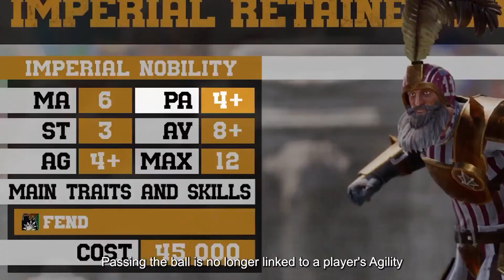Blood Bowl 3 - Official Overview Trailer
Get a deep dive into what to expect from Blood Bowl 3, including a breakdown of the single-player mode, factions, various pitches, new rules, new skills, and much more.

In Blood Bowl 3, the death sport returns with the new video game of fantasy football faithfully using the latest board game rules and new content.

Blood Bowl 3 will be available on PC (via the Epic Games Store and Steam), PlayStation 5, PlayStation 4, Xbox Series X/S, and Xbox One on February 23, 2023.